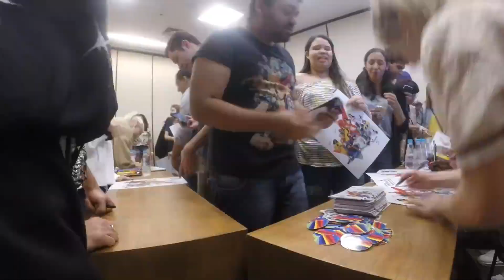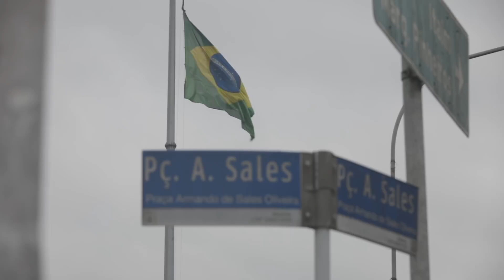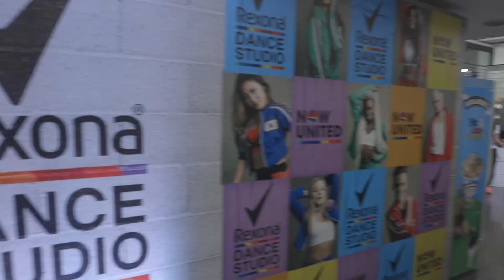THE NOW UNITED SHOW: Episódio 18 (Legendado PT-BR)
Décimo oitavo episódio legendado do especial "THE NOW UNITED SHOW", onde os membros do Now United compartilham os bastidores da turnê mundial com os Uniters.

ATIVEM AS LEGENDAS (CC | Closed Captions)
Tradução e adaptação: Uniters Brasil
Não reproduza sem os créditos.